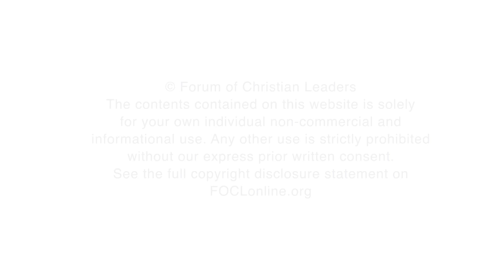What does the Bible teach about celibacy?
Leonardo De Chirico is the pastor of Breccia di Roma, a church that he helped plant in Rome in 2009, and Vice Chairman of the Italian Evangelical Alliance. Here he answers questions from his talk titled, "A Moral Issue Only? Assessing Theologically the Sexual Abuses in the Catholic Church", given at the 2019 European Leadership Forum.